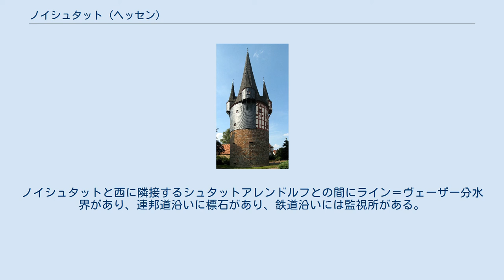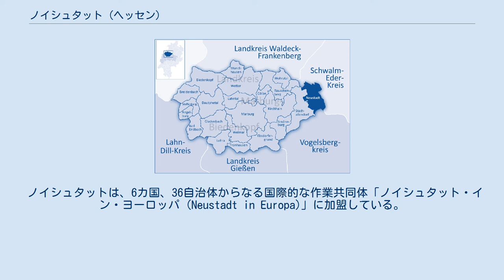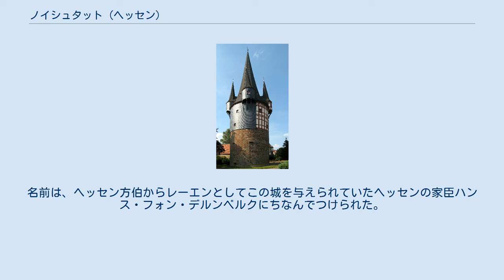ノイシュタット (ヘッセン)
ノイシュタット (ヘッセン) (Neustadt (Hessen)) は、ドイツ連邦共和国ヘッセン州マールブルク＝ビーデンコプフ郡に属す小都市である。
 ノイシュタット (ヘッセン) はマールブルク＝ビーデンコプフ郡の東端、ミッテルヘッセン山地に属すオーバーヘッシシェ・シュヴェレに位置している。
本市はシュヴァルム川支流のヴィーラ川に面しており、したがってマールブルク＝ビーデンコプフ郡で唯一のヴェーザー川水系に属す街である。
本郡の他の市町村はいずれもラーン川およびその支流であるオーム川の流域に含まれ、ライン川水系に属している。
 ノイシュタット市内を連邦道 B454号線およびマイン＝ヴェーザー鉄道が通っている。
ノイシュタット駅はライン＝マイン交通連盟に属す駅である。
ノイシュタットと西に隣接するシュタットアレンドルフとの間にライン＝ヴェーザー分水界があり、連邦道沿いに標石があり、鉄道沿いには監視所がある。
 ノイシュタットは、北はギルザーベルク、東はシュヴァルムシュタットおよびヴィリングスハウゼン（以上3市町村はシュヴァルム＝エーダー郡）、南東はアントリフトタール、南はキルトルフ（ともにフォーゲルスベルク郡）、西はシュタットアレンドルフ（マールブルク＝ビーデンコプフ郡）と境を接する。
 本市には、中核市区であるノイシュタットの他に、メングスベルク、モンベルク、シュペックスヴィンケルの市区が属している。
 デルンベルク城の遺構。
現在は公民館として利用されている。
 ノイシュタットは、おそらく、1250年頃にツィーゲンハイン家出身のニッダ伯によって建設された。
1270年から1271年にニッダ伯ルートヴィヒ2世が城を築いたが、早くも1273年にはヘッセン方伯ハインリヒ1世によって破壊された。
ルートヴィヒ伯の息子で後継者のエンゲルベルト1世は、ノイシュタットの城、都市、アムト（行政管区）をマインツ大司教に売却した。
ノイシュタットはこれによりヘッセン方伯領およびツィーゲンハイン伯領の中に位置するマインツ大司教領の飛び地となった。
 マインツの教団フェーデの間、1464年にノイシュタットはオーバーヘッセン方伯ハインリヒ3世に質入れされたが、街は初め方伯の入城を拒み、包囲戦の末に開城した。
方伯の家臣であるハンス・フォン・デルンベルクの尽力により成立したツァイルスハイムの和約により、ノイシュタットはオーバーヘッセン方伯領となった。
方伯はこの街を1477年にハンス・フォン・デルンベルクに質入れした。
ハンス・フォン・デルンベルクは、古い城の基礎の上にデルンベルク城を建設した。
オーバーヘッセン方伯ヴィルヘルム2世が狩の際に致命的な事故にあった後、オーバーヘッセンとニーダーヘッセンは統合された。
ニーダーヘッセン方伯ヴィルヘルム2世に憎まれたデルンベルクは1505年にフリートベルクに流され、翌1506年にその地で76歳で亡くなった。
甥が遺領を相続した。
デルンベルク家によるノイシュタットの統治は、マインツ大司教が借金を完済したことで、1549年に終結した。
 1802年から1803年に、帝国代表者会議主要決議に伴って、この街はヘッセン＝カッセル方伯領となり、マインツ大司教の飛び地であった他の街、フリッツラー、アメーネベルク、ナウムブルクとともに、フリッツラー侯領として名目上統合された。
1803年から1813年までこの街は、ヘッセン＝カッセル方伯領全域とともにナポレオンの属国であるヴェストファーレン王国領となり、ノイシュタット小郡の首邑となった。
1866年までノイシュタットはヘッセン＝カッセル方伯領に復したが、その後はプロイセン領となった。
 ノイシュタット近郊には、13世紀に建造されたトルーゲルローデ城趾とネレンブルク城趾が遺されている。
 ノイシュタット (ヘッセン) の市議会は 25議席からなる。
 ノイシュタット市長は、2007年からトーマス・グロル (CDU) が務めている。
 ノイシュタットは、6カ国、36自治体からなる国際的な作業共同体「ノイシュタット・イン・ヨーロッパ (Neustadt in Europa)」に加盟している。
 ユンカー・ハンゼン塔 この街には、世界最大の木組み建築であるユンカー・ハンゼン塔がある。
この塔は、1270年建造の古い城の跡に1480年に城塞建築家ハンス・ヤーコプ・フォン・エトリンゲンによって建設された城の遺構である。
塔はベルクフリート（天守閣にあ...